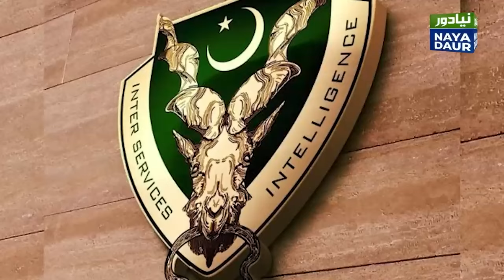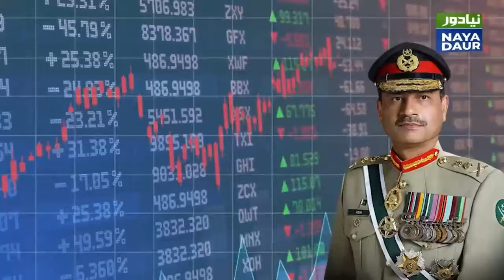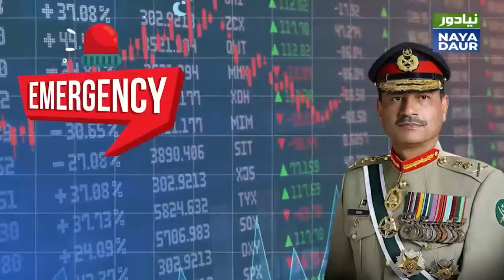Army, Judiciary Crisis Could Lead To Martial Law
Army, Judiciary Crisis Could Lead To Martial Law, Warns Najam Sethi